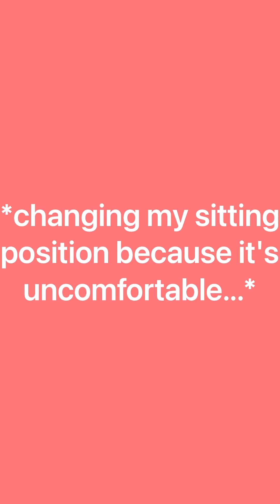My Experience as a Dietetic Student/Intern in UConn's Coordinated Program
Are you thinking about going to school to become a Registered Dietitian Nutritionist? In this video, I reflect on my experience in UConn's Dietetics Coordinated Program, which I just graduated from in June 2022! I cover a day in the life, fav & least fav rotation & part of the program, 8 tips for future dietetic students/interns, AND if I'd recommend enrolling in a coordinated program (instead of doing the degree + dietetic internship separately). I hope this is helpful! Got questions? Leave them in the comments!

Hi! I'm Monique and I just completed a B.S. in dietetics and over 1,200 hours of dietetic internship rotations at the University of Connecticut! THIS summer, I'll be sitting for the CDR exam to obtain my Registered Dietitian Nutritionist (RDN) certification.